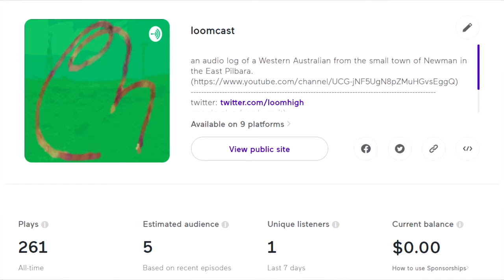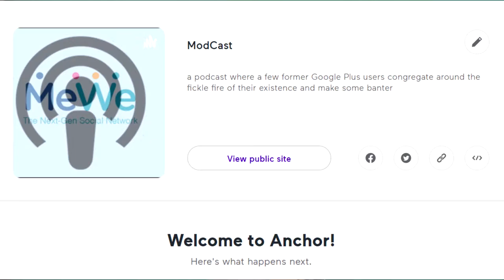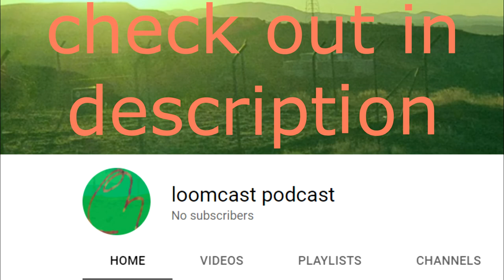I MADE A NEW PODCAST (and had an OD on Caffeine)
Music From: f*cked if I know
in which I plug a new podcast I have created. Modcast should be available on all podcasting platforms I am aware of.